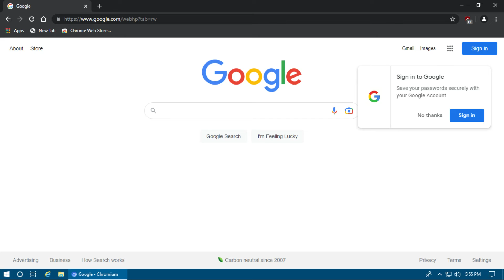Chrome pre-76 look for Chromium 91.0.4437.0 (Also works on Chrome 89 and 90)!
Add this command line shortcut here: chrome.exe --disable-features=TabHoverCards,GlobalMediaControls,ExtensionsToolbarMenu

Flags to apply:
Reading list - Disabled
New profile picker - Disabled
Enable Tab Search - Disabled
Chrome Labs - Disabled

Note: Make sure you check this option "Always show full URLs" in the omnibox menu.